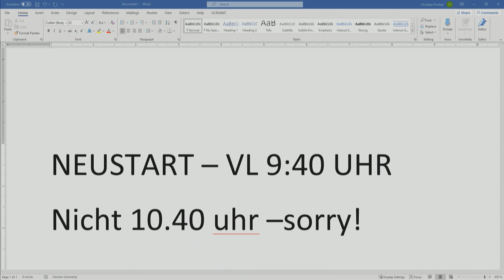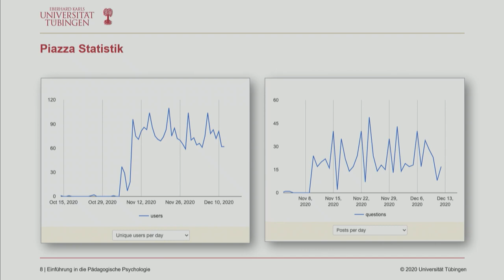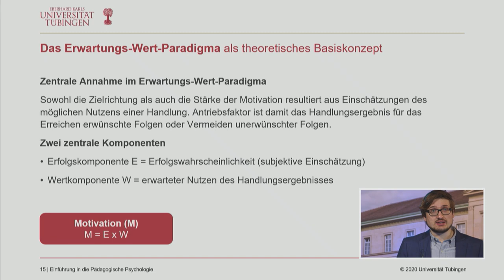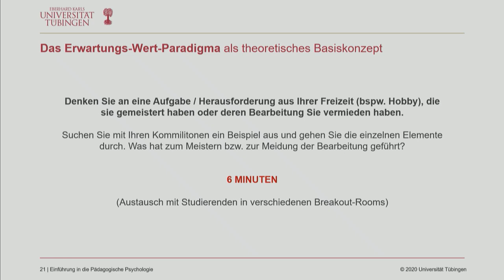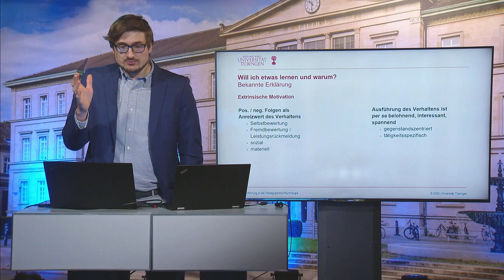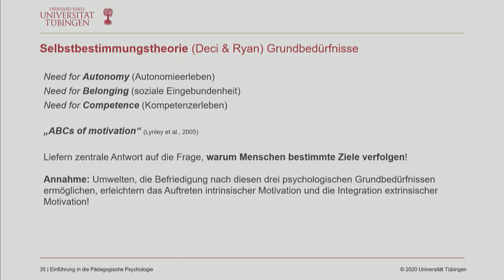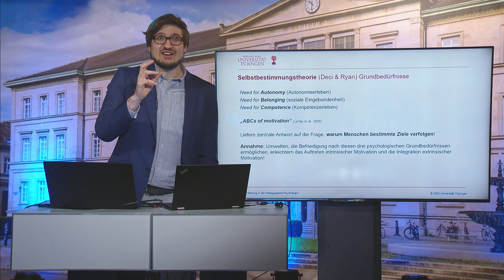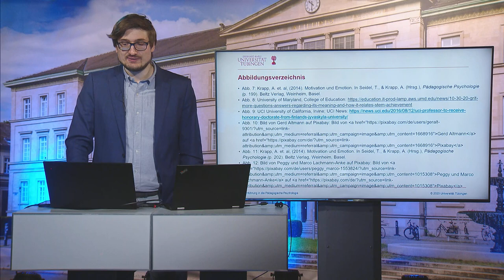Einführung in die Pädagogische Psychologie - 06 - Motivation